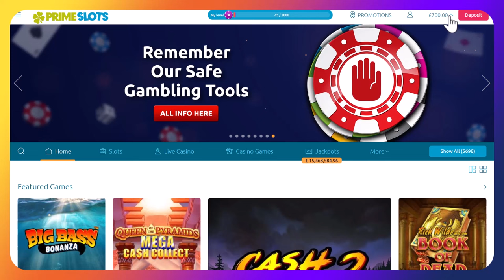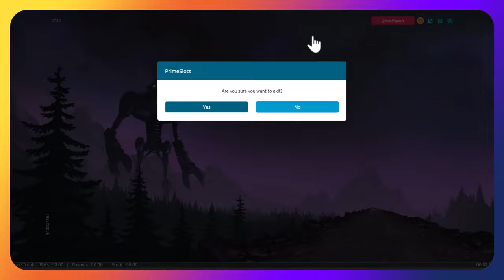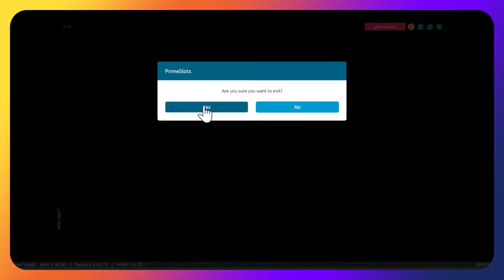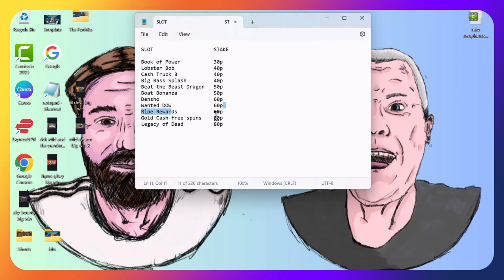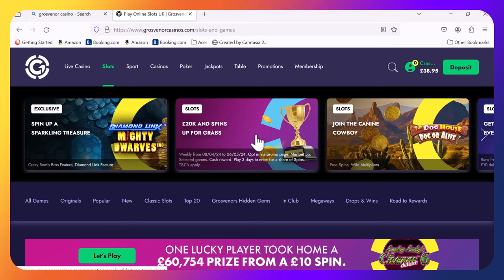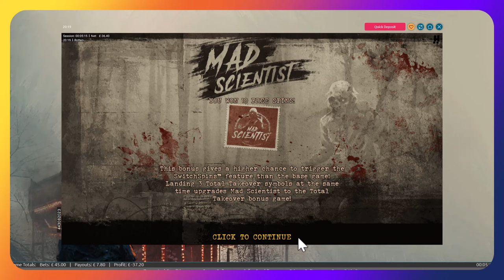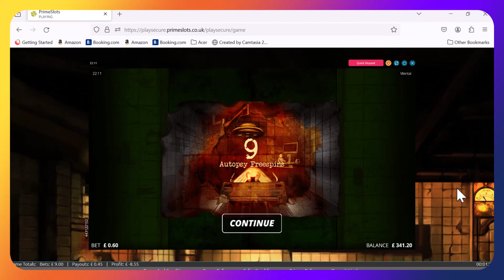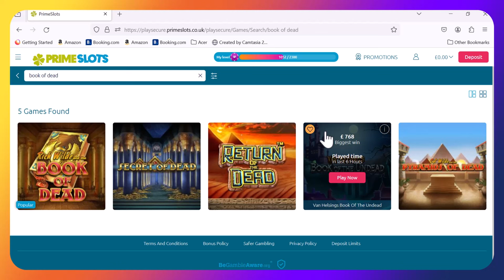Sunday morning bonus hunt.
It's Sunday again and you guys know what that means.

The Crash Bandits are back again with another bonus hunt.

The hunt didn't go well but theres a little compilation at the end with a couple of BIG WINS!

Sit back ejoy and watch this couple of muppets having a laugh.

BONUS HUNT
BIG WIN